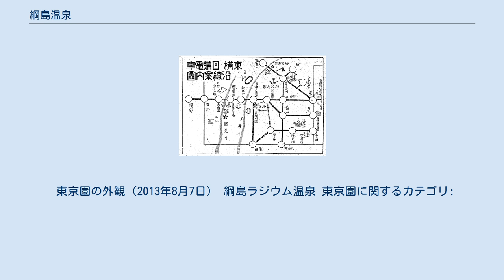綱島温泉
綱島温泉（つなしまおんせん）は、神奈川県横浜市港北区綱島・樽町（旧：琵琶畑下）・大曽根にある温泉。
戦前・戦後は、“東京の奥座敷”と呼ばれ大きな温泉街であったが、現在は数軒の日帰り入浴施設や温泉銭湯が残り、その名残を止めている程度である。
 かつては約80軒もの宿泊施設があり、東京近郊の温泉地として賑わいをみせていたが、時代の変化に伴い廃業が相次いだ。
特に1964年（昭和39年）に東海道新幹線が開業したことにより、熱海や箱根、伊豆などへ日帰りで行けるようになったことが追い討ちをかけ、最後まで残った横浜市教職員互助会「浜京」も2008年（平成20年）3月15日をもって閉館・解体され、宿泊施設はなくなった。
 一方、その他の温泉施設としては綱島街道沿いにある日帰り入浴施設「綱島ラジウム温泉 東京園」（無期限休業中）や銭湯の「富士乃湯」及び「太平館」が現在も存在している。
このほか、ビジネス旅館（きよ水・まつ代・ことぶき旅館等）、解体されていない建屋（入船・長楽園 (現・大綱会館) 等）にその面影を留めている。
 東京園は歌手の三橋美智也が下積み時代にボイラーマンをしていたことでも知られ、過去には地元小学校の校舎建築チャリティーコンサートにも協力していた。
大広間の休憩室にはエアコンがないが、夏は窓からの風で涼むのが心地よい。
また、飲食物の持込に制限がないことから、湯上り客が本を読んだり弁当を食べたりしてくつろいでいる姿が見受けられる。
時折若者たちが楽器を持ち寄りコンサートを開くこともあり、世代を超えて広く親しまれていた温泉である。
 しかし、神奈川東部方面線（東急・相鉄直通線）の工事の影響で2015年（平成27年）5月19日より無期限休業しており、今後については仮店舗という形で銭湯のみの営業再開を検討しているという（休業から1年後には建物もなくなっており、再開の見込みは2019年（令和元年）5月時点で不明）。
 2016年（平成28年）4月、港北区樽町に新たな日帰り温泉施設「綱島源泉 湯けむりの庄」がオープンした。
 自社の路線案内図に「直営浴場」として紹介された綱島温泉浴場（中段左から4番目。『東横・目蒲電車沿線案内図』1938年）。
 東京園の外観（2013年8月7日） 綱島ラジウム温泉 東京園に関するカテゴリ: